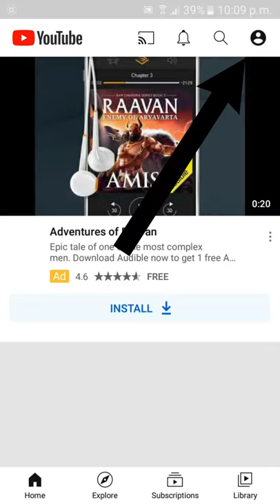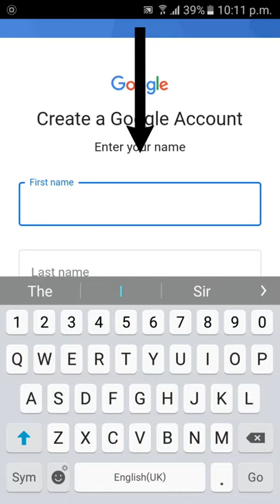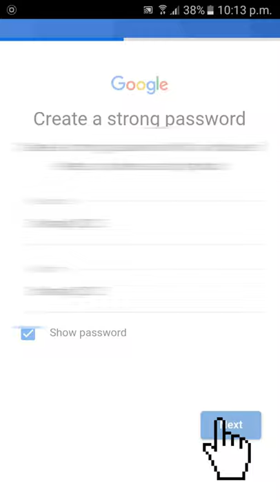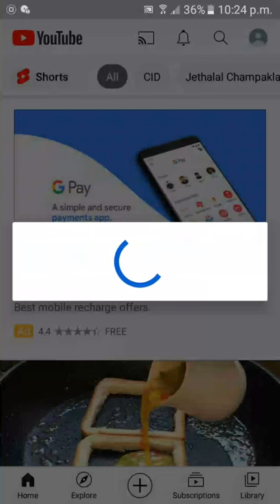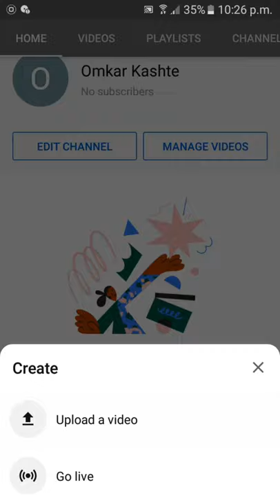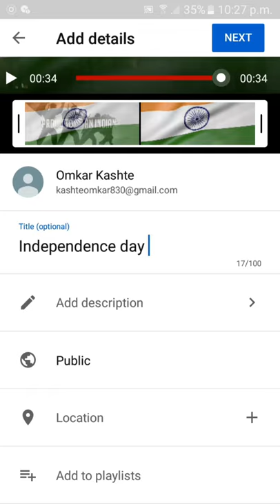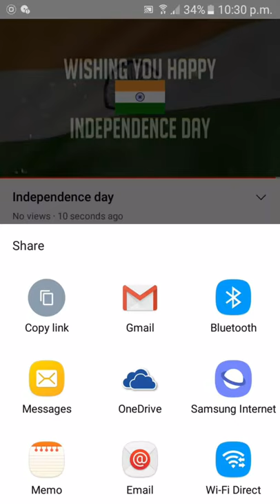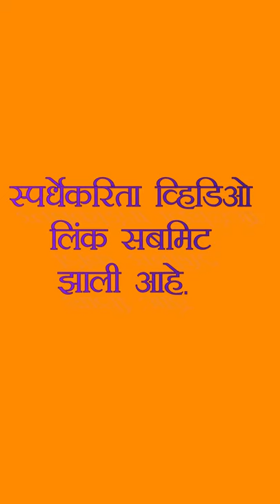How to create New Email Id & Youtube channel